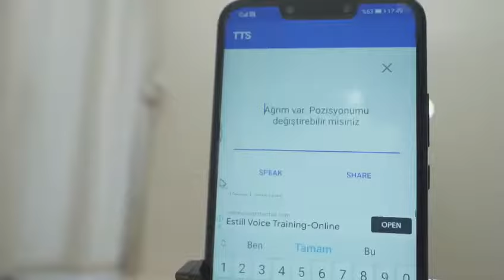Apollon Glasses For Quadriplegic Users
APOLLON GLASSES
Apollon’s leading technology allows you to control your smartphone with just the blink of an eye. Thanks to this innovative device which is Apollon Glasses people with disabilities will be easily able to communicate with people all around the world. This invention allows users to scroll through posts on social media, text or call anyone. You can use the smartphone with almost all its features.

USAGE
NOTE : This device is capable of distinguishing between natural and conscious eye blinks. The user can easilyeye blink naturally while using the device.
1-On the first conscious eye blinking command, the cursor appears the bottom left of the screeen and it starts to move upwards.
2-On the second conscious eye blinking the cursor starts to move to the right.
3-There are two different features on the third command. The first features enables the click action. The seconds feature is scroll down the screen page. Which of theese two features will be activated is determined by duration of the third conscious eye blinking. If the conscious
eye blinking time is short, the first feature, the click, is activated. If the conscious eye blinking duration is long, the scrolling down feature is activated.
4- After the third conscious eye blinking, the cursor diappears untill the next touch.
5- On the next conscious eye blinking command, the cursor appears from the lower left and moves and you can use your device by following the steps above.

TECHNICAL SPECIFICATIONS
Hands free technology
Designed for tetraplegic
Plug & Play – No software required
No additional hardware required
Compatibility : Android OS - Windows
Single Mechanic Sensitivity Calibration
Connection : USB
Weight: 90 g
Lenght: 160 mm x 150 mm x 32 mm